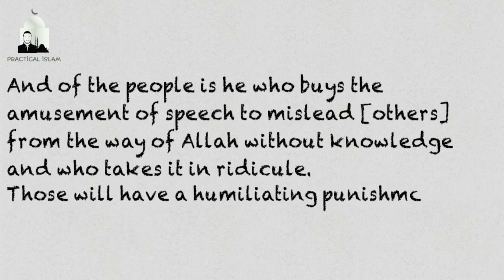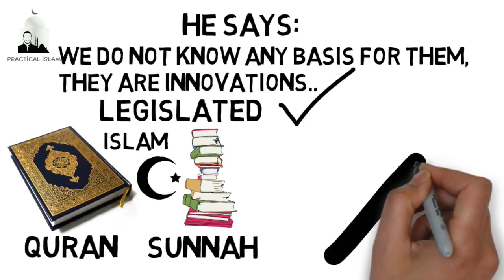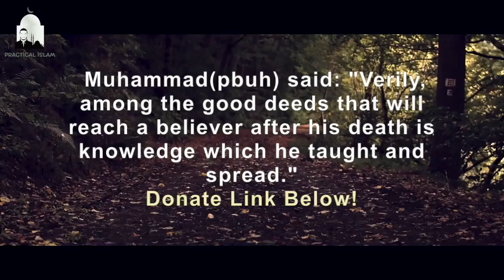why music is haram